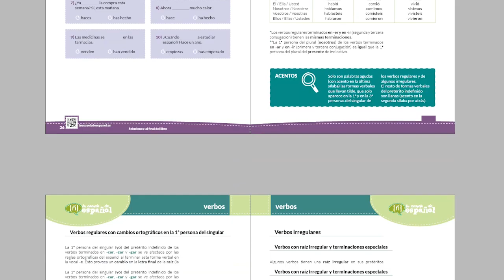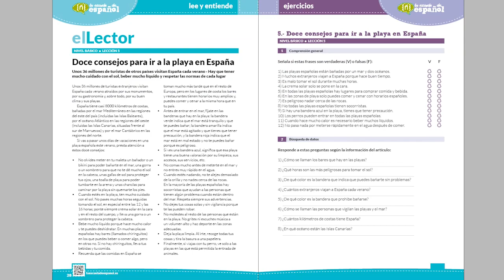Aprende más español con los libros de Tu escuela de español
Aprende más español con los libros de Tu escuela de español. Solo a la venta en mi página web

¿Tienes problemas con los tiempos verbales en español? ¿Sabes cómo conjugarlos y cuándo tienes que utilizar cada uno? ¿Llevas mucho tiempo estudiando español y no eres capaz de entender un artículo de un periódico o de una revista? Yo te ayudo a mejorar tu español en estos dos temas tan importantes con mis dos libros: 'Domina los verbos en español', con el que aprenderás cómo y cuándo usar todos los tiempos verbales, y 'Por fin entiendo el español', dedicado a mejorar tu comprensión de textos y audios en este idioma.

Los dos libros cuentan con un gran número de ejercicios y con las soluciones a todos ellos para que puedas trabajar en estos dos temas tú solo, cuando quieras y donde quieras. Además, puedes comprar mis dos libros en 3 versiones: en papel, en PDF imprimible y en PDF no imprimible.

Mi libro 'Domina los verbos en español' tiene 176 páginas distribuidas en 20 lecciones. En ellas aprenderás a conjugar y a usar correctamente cada uno de los 14 tiempos verbales que empleamos en la actualidad en español de los modos indicativo, imperativo y subjuntivo, y a distinguir unos tiempos de otros. También aprenderás a utilizar las formas no personales del verbo (infinitivo, gerundio y participio) y las perífrasis verbales.

Todas las lecciones cuentan con varios ejercicios para practicar lo aprendido y puedes consultar las soluciones al final del libro para que compruebes por ti mismo si has entendido todo.

Este no es un libro de consulta para ver cómo se conjuga un tiempo verbal concreto de un verbo determinado ya que no tiene grandes listados de tablas con las conjugaciones de todos los verbos irregulares, sino que lo he diseñado para que los estudiantes de español puedan trabajar en cada tiempo verbal por separado y entender cómo funciona: cuáles son sus terminaciones regulares, qué irregularidades tiene y en qué contextos se emplea, incidiendo en las diferencias con tiempos similares.

Por su parte, mi libro 'Por fin entiendo el español' tiene 184 páginas divididas en 40 lecciones: 8 de nivel básico (A1-A2), 18 de nivel intermedio (B1) y 14 de nivel avanzado (B2-C1). En cada una de ellas hay un texto acompañado por un audio similar a los artículos que se publican cada día en un periódico y de todas las secciones que existen en estas publicaciones: sociedad, cultura, política, economía, turismo, educación, medios de comunicación, deportes, sanidad, ciencia, justicia, vivienda, etc.

En ellos se tratan diversos asuntos de la actualidad de España, como los principales hábitos y la forma de vida de los españoles, las celebraciones y fiestas más importantes del país, grandes acontecimientos históricos y personajes clave de la historia de nuestro país. Y también hay textos y audios sobre asuntos más generales de interés mundial.

Todos los artículos han sido adaptados por mí para que la gramática y el vocabulario que contienen puedan ser comprendidos por aprendices del nivel correspondiente. Después de leerlos o escucharlos, se pueden hacer varios ejercicios para trabajar distintos aspectos de la lengua española.